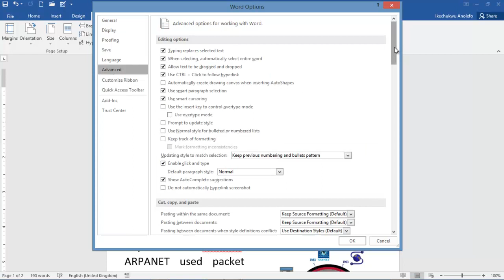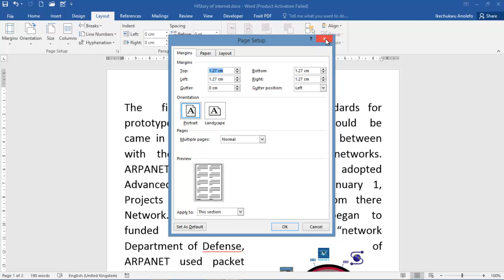How to change units of measurement in Microsoft word 2016 document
This video will show you how to change your measurement from inches to centimetre in Ms Word 2016